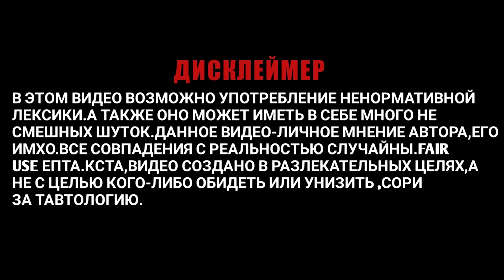Собрал крафт за 500, 5000, и 50 000 монет • Crossout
🖐 Хеллоу, чейнсоу снова вернулся и готов радовать вас новыми роликами.🎬(кто такой этот ваш чейнсоу?)
Сегодня я подготовил уже всеми любый формат, в данном видео я собрал крафт за 500, 5000 и 50000 монет!🤑🤑🤑
❓ Что у меня из этого вышло и какие билды я собрал? Смотрите в ролике🔥🔥🔥

🔥 Крафты из видео:

✔️ 500 монет (очаг): obeme
✔️ 5 000 монет огнёвки: pitsa za 5k
✔️ огнёвки на 6800 ом: OGOHb hu
✔️ 50 000 монет дикобразы: 9k dik
Дочитал? Штраф одно-❤

🍀 Удачки 🍀